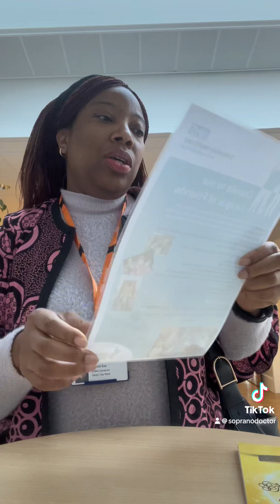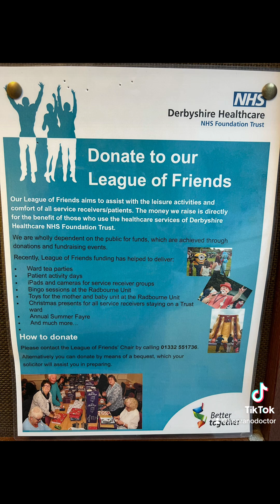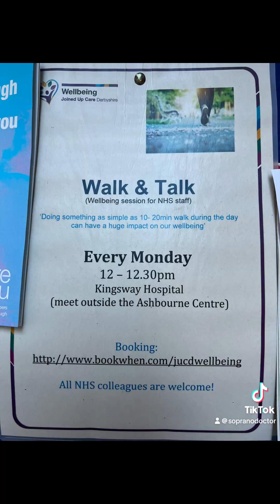League of Friends- University of Derby and Burton Hospitals NHS Trust.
As a public governor of Derbyshire NHS Foundation trust, @derbyshirehealthcare4251 my role involves being an ambassador of the trust , as well as highlighting the various sectors in the trust.
Today I wish to highlight the great work that the League of friends of the trust do. They are a group of volunteers , who support and help to provide a better experience for anyone who might find themselves in hospital. @hospitalcharity
I took myself for a hot meal at the League of Friends restaurant, located at Kingsway Hospital. This was following my meeting with the Trust Chair Selina.
It was a particularly wintry day and I needed to defrost, if possible store up some warmth before ‘dashing through the snow’.
 I was impressed with the ambience of the restaurant, the friendliness of the staff who were available for a chitchat taking you through the food menu of the day, their professionalism and service delivery was exceptional. It was truly an oasis of calm for any NHS staff who wanted to get a well deserved break from the highly pressured environment of our jobs

From the trust website, I got the following information,
‘Volunteers play a vital and varied role in the delivery of exceptional care across UHDB, helping us to provide a better experience for anyone who might find themselves in our hospitals - whether that's welcoming and directing people to the correct departments and wards, providing our patients with beverages and nutrition on the wards or socialising with patients if they require company.
Volunteers are invaluable to our Trust, and we welcome anyone who wants to join and support within the following hospitals:
 • Royal Derby Hospital
 • Florence Nightingale Community Hospital
 • Queen's Hospital Burton
 • Samuel Johnson Community Hospital
 • Sir Robert Peel Hospital’